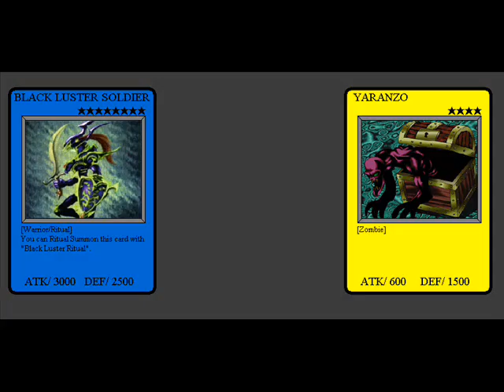yu-gi-oh! dark duel legends 2.0 yami yugi(exodia deck)vs. duke devlin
to continue to demonstrate how good the design for my second idea for a yu-gi-oh! computer game, yu-gi-oh!:dark duel legends so i created a duel scenario to show how the duel form episode 46 if yami yugi battled had been the one to battle duke devlin/ryuji otogi, had both the guts to use his own deck instead of trying to trick an opponent into facing him into a booster pack draft duel and face yami yugi and joey in a tag team match duel and have played out if weevil underwood never got the chance to throw yugi's exodia cards into the sea on the way to duelist kingdom